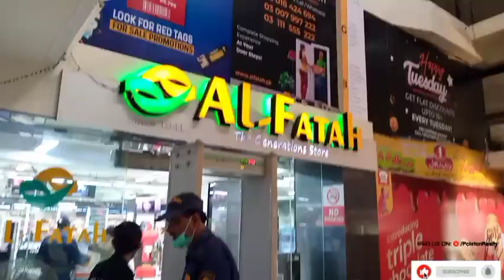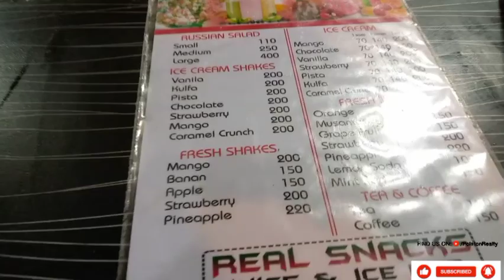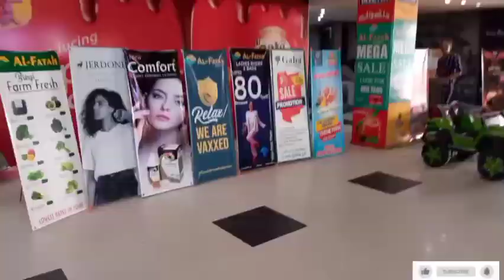Shopping Mall Vlog | Biggest Shopping Mall In Faisalabad | Shopping MallVist By Cooking With Nazneen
Emporium Mall Lahore - Largest Shopping Mall in Lahore Pakistan By Nishat Group. 200+ Brands. Shops Restaurants and playing areas